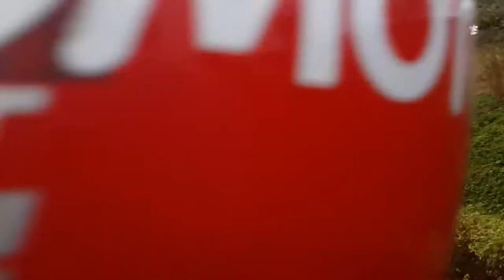Exploring Kigali, Rwanda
This is the first video I made that doesn't relate to hang gliding.  It is an edit of all the video content I took while exploring Kigali in Rwanda in the order which it happened.   All in all I walked over 40 km's in 2 days.  It is an amazing place and there are so many things I didn't get to film.  The music track is  by Jean Paul Samputu called Tuzagera.